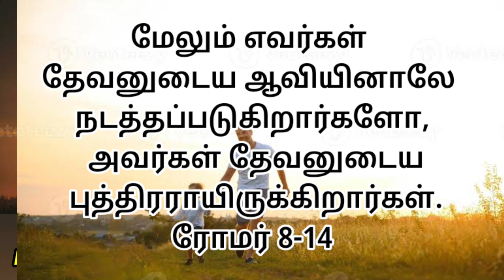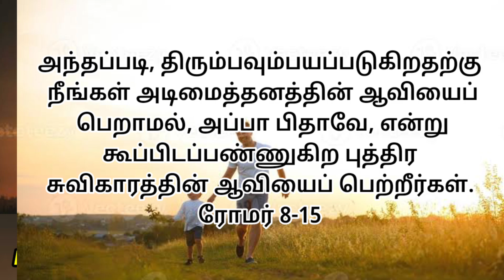Part 1 | யார் தேவனுடைய புத்திரர்கள் ? | Pastor Sathiyaraj | Tamil Christian Message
14 மேலும் எவர்கள் தேவனுடைய ஆவியினாலே நடத்தப்படுகிறார்களோ, அவர்கள் தேவனுடைய புத்திரராயிருக்கிறார்கள்.
ரோமர் 8:14

15 அந்தப்படி, திரும்பவும் பயப்படுகிறதற்கு நீங்கள் அடிமைத்தனத்தின் ஆவியைப் பெறாமல், அப்பா பிதாவே, என்று கூப்பிடப்பண்ணுகிற புத்திரசுவிகாரத்தின் ஆவியைப் பெற்றீர்கள்.
ரோமர் 8:15

கர்த்தருடைய வார்த்தை🙌🙌
👉 ரோமர் 8-14
👉 ரோமர் 8-15
👉 மாற்கு 5-2 to 20

Word of Grace Ministry
Pattipulam kuppam
Chennai.